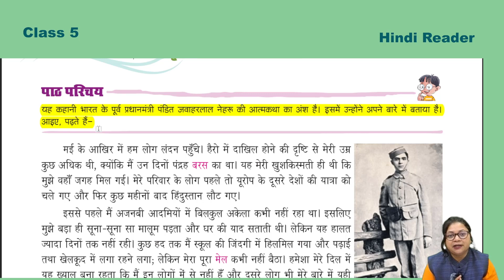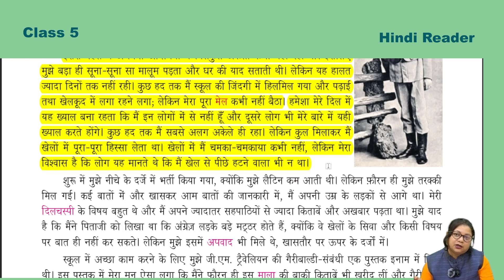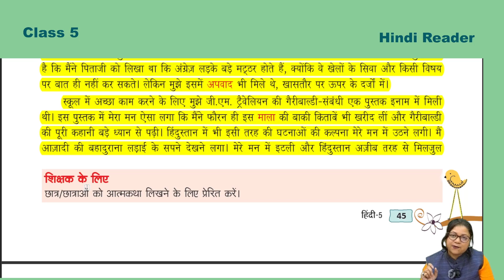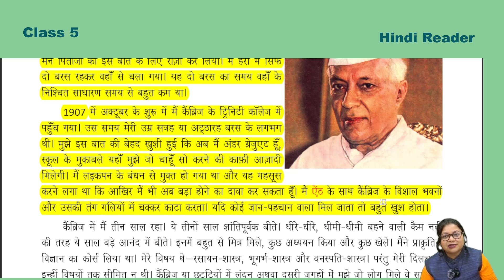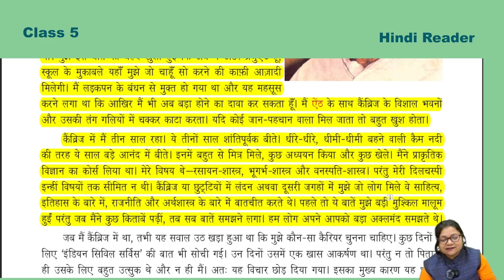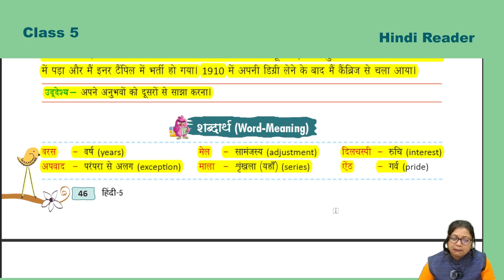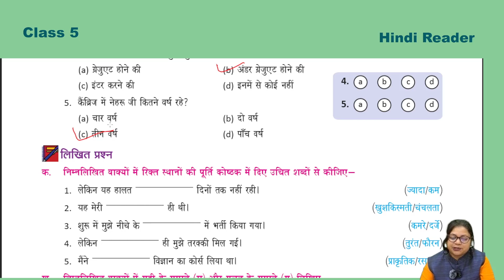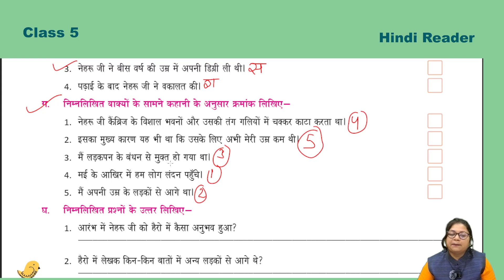Hindi 5 ch 7